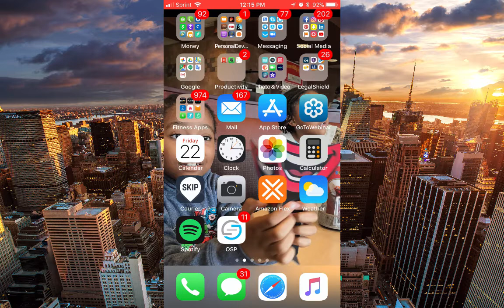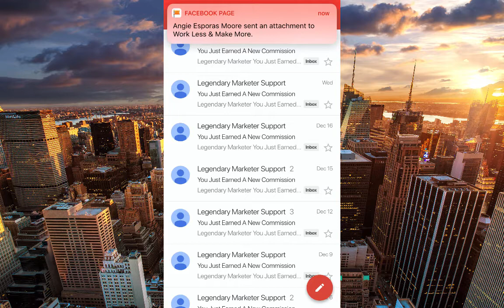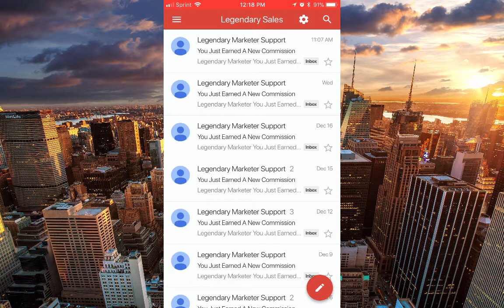My Legendary Marketer Results From My First 24 Days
My Legendary Marketer Results